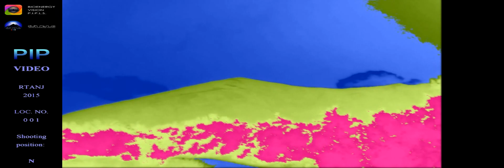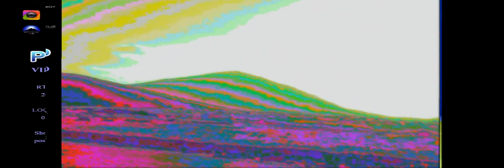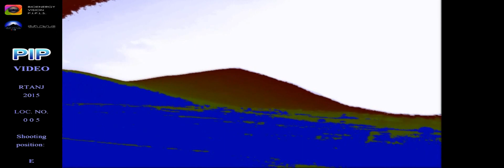RTANJ 2015 - PIP SNIMANJE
Snimanje Rtnja sistemom polikontrastne interferentne fotografije

Snimano na 5 lokacija - Na svim lokacija snimljeno vertikalno energetsko zračenje, što predstavlja anomaliju. Uobičajno energetsko polje je horizontalnog prostiranja.
Snimanje izvršila laboratorija za polikontrastnu interferentnu fotografiju : Bioenergy Vision P.I.P.L.S.
Avgust 2015